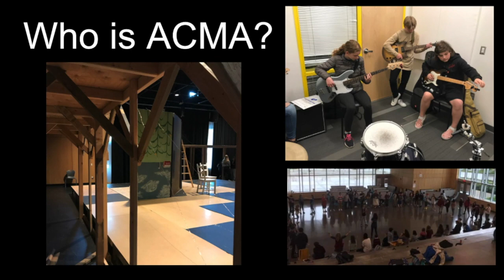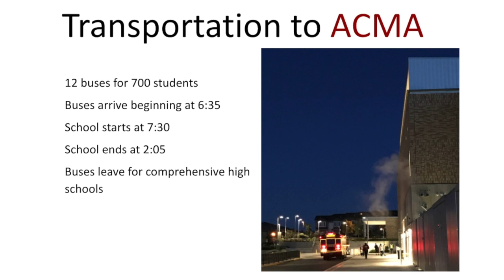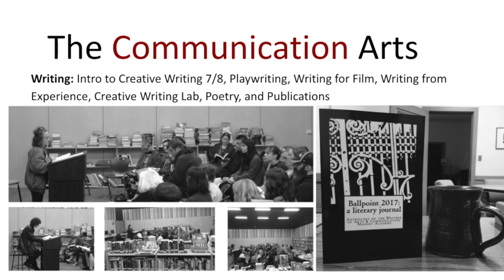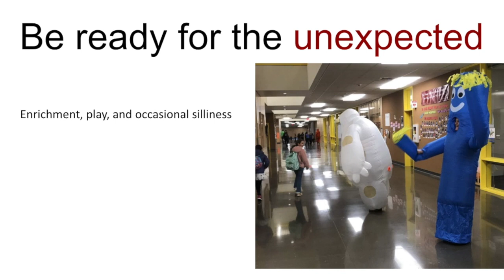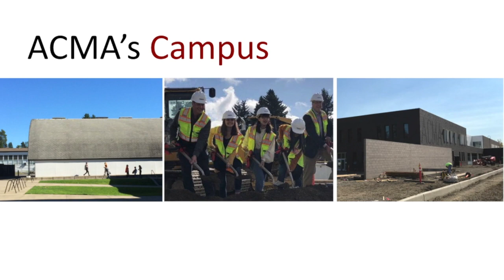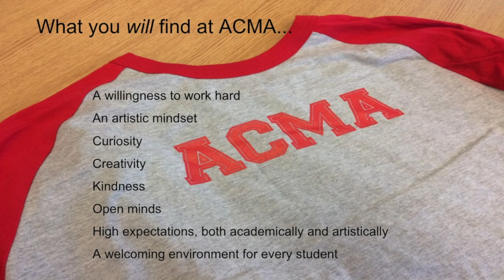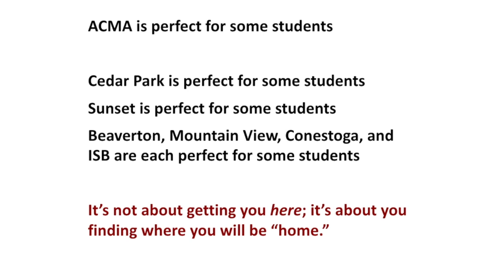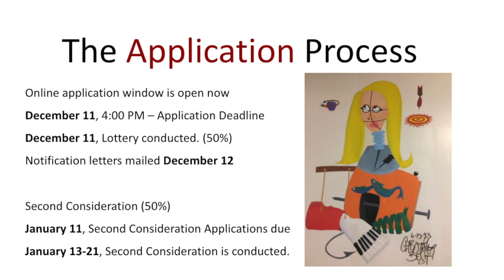ACMA Info Night 2020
This year Arts & Communication Magnet Academy's Information Night is online. In this video you'll see about 15 minutes of presentation and then just over 30 minutes of Q&A with students and staff.